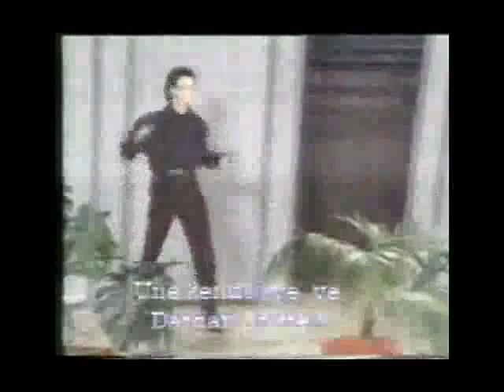Dardan Shkreli - Unë këndoj ye ye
Teksti: Dardan Shkreli
Muzika: Dardan Shkreli
Orkestrimi: Valton Beqiri
Interpreton: Dardan Shkreli